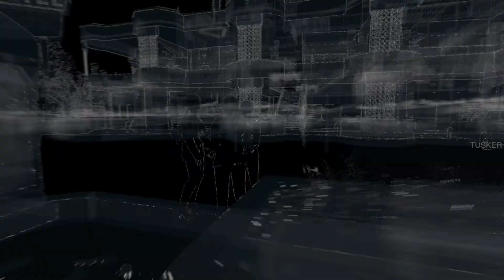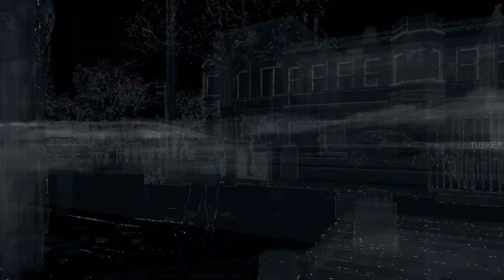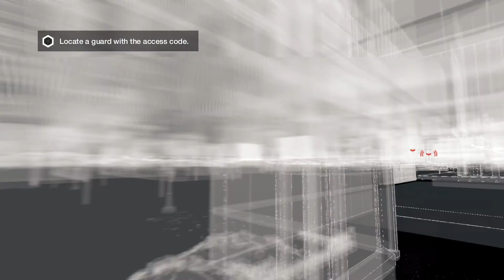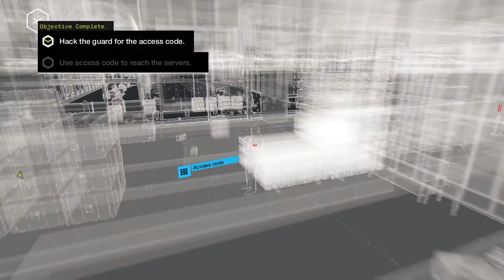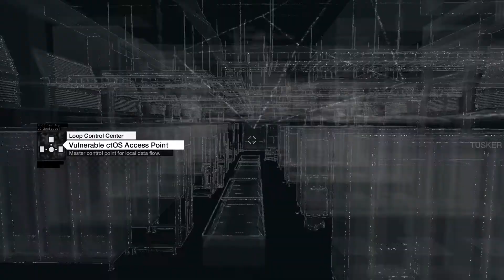Watch Dogs Gameplay Walkthrough (Part 02) - PC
Watch Dogs Legion is around the corner, A quick walkthrough of Watch Dogs (2014) PC

Hello Everybody, My name is Nikhil Tamilselvan. Thank You Have a Nice Day.